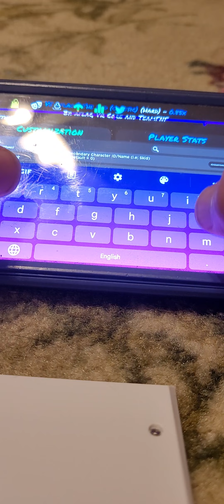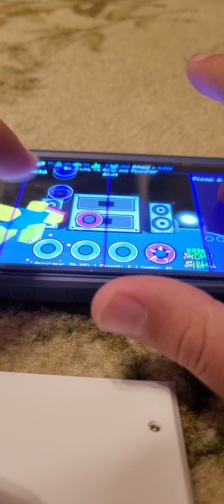finger reveal 3